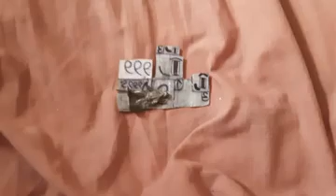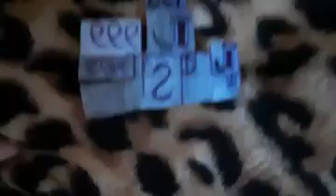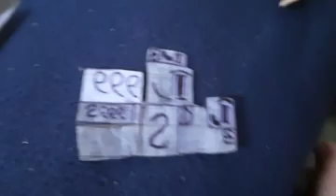loli looking for lolo (part 3) please subscribe to Egyptian lil cars Ep 85!!!